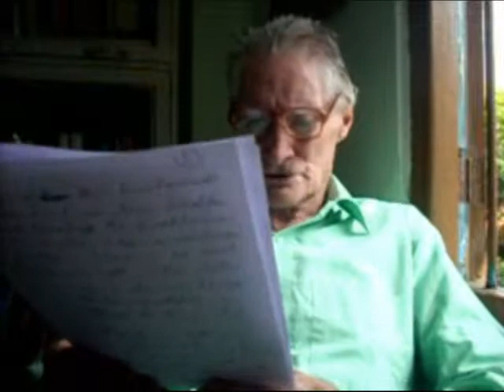Exorcism Part Seven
Father John Thwaytes makes a few useful suggestions for anyone interested in exploring this topic further, in particular the role of Jesus in the divine plan of salvation. He refers to IGOR FRANKENSTEIN and GLENDA GREEN as experts resident on YouTube.